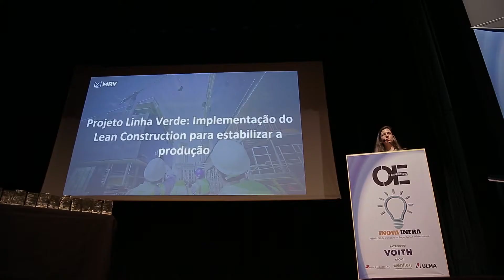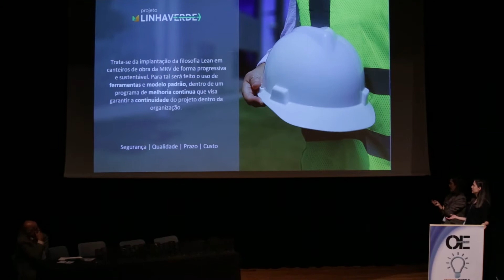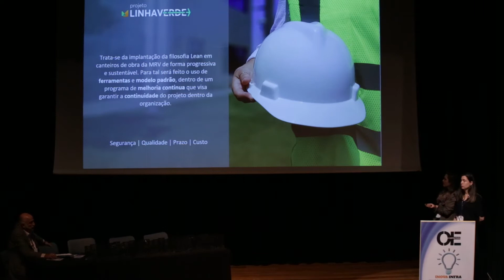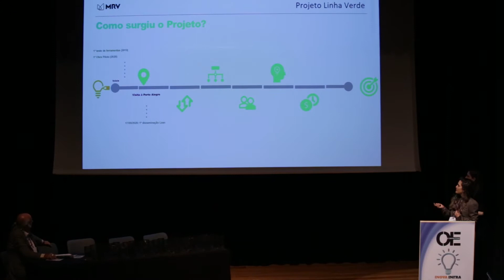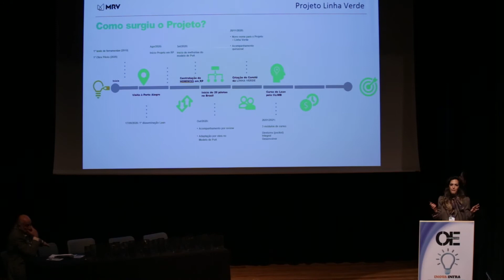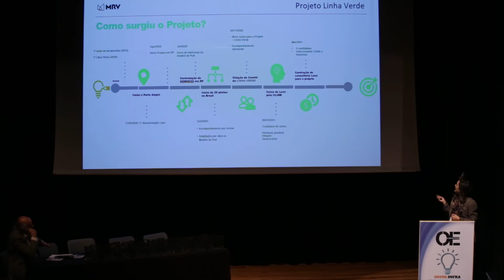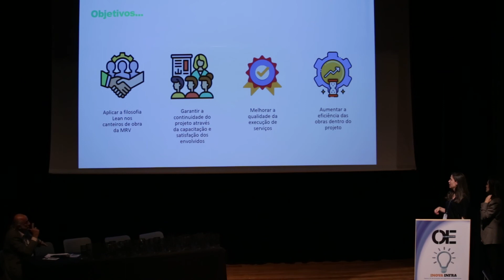Projeto Linha Verde: Lean Construction para estabilizar a produção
@MRV, a maior construtora imobiliária do País, representada por: Mariana Del Carlos Pereira, Líder do ''Projeto Linha Verde'', e Mariana Gabriela Guimarães, coordenadora de planejamento estratégico de Obras.